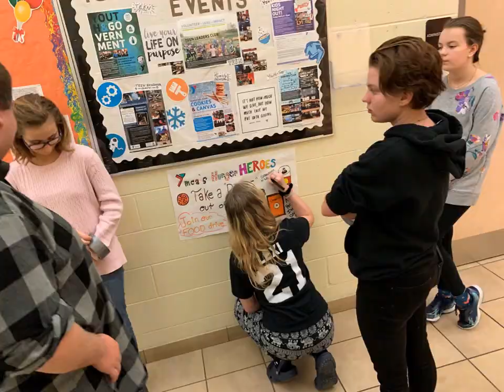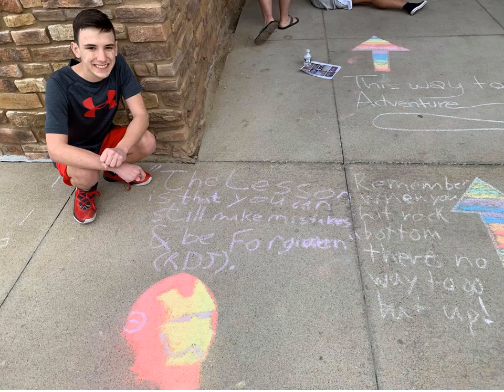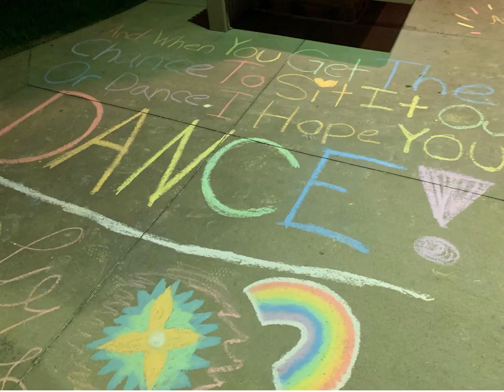YMCA Teen Leaders: Ignite 2018/2019 Slideshow